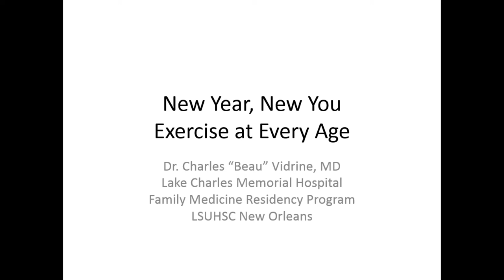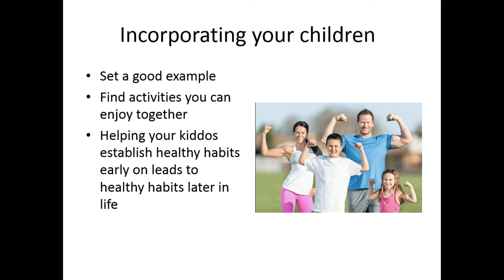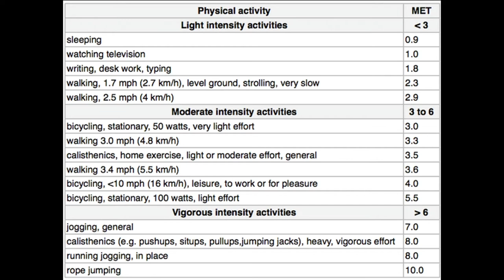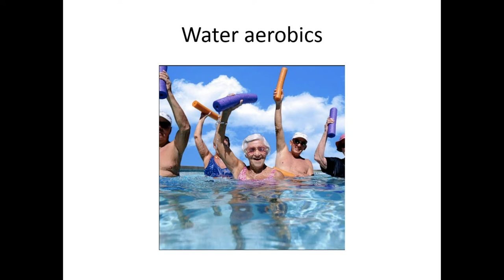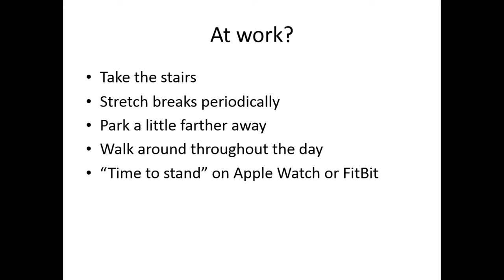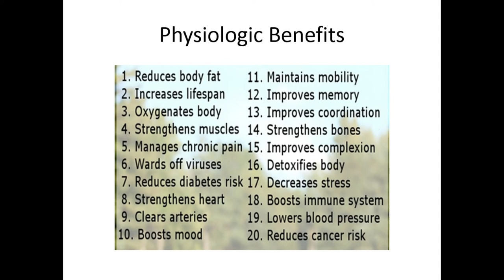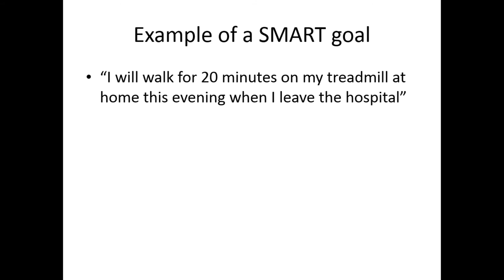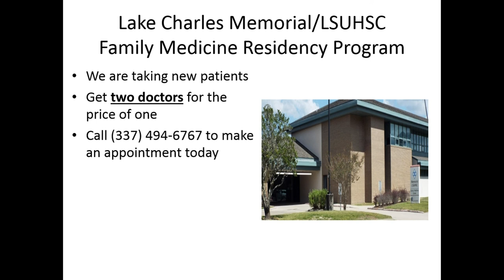New Year, New You -- Charles “Beau” Vidrine, MD